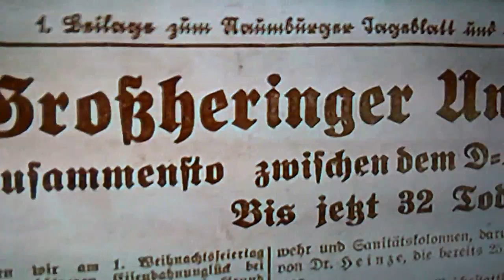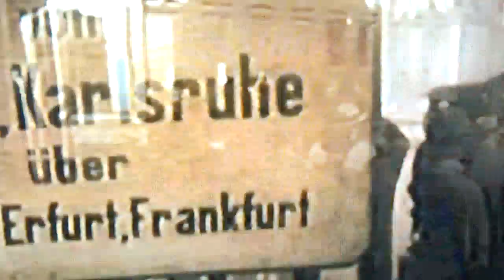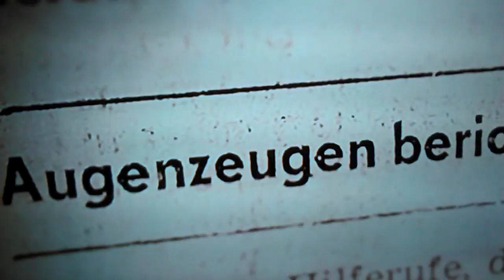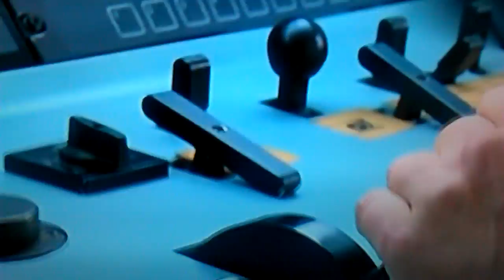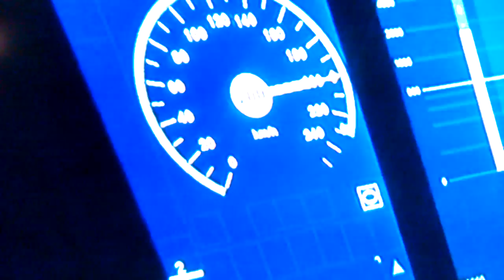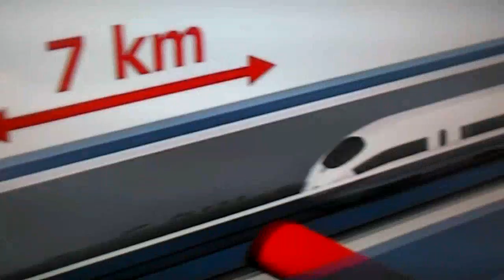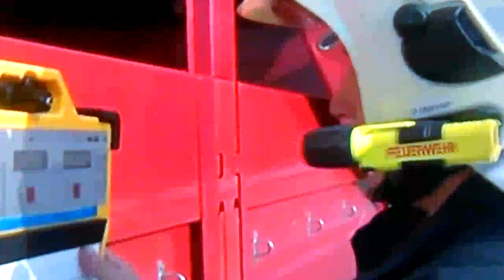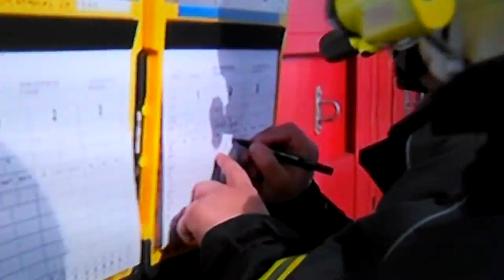Modern Talker*innen. A Theatre Project.